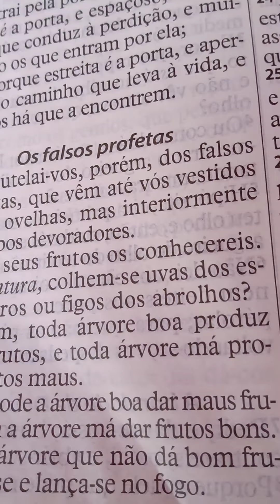CONSAGRAÇÃO NA IPFE TODA SEGUNDA-FEIRA AS 9 00(1)